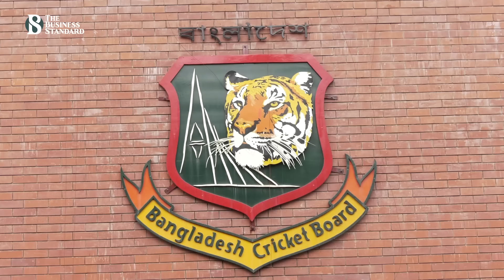২০১৮-২০২৪: শেখ হাসিনা ক্রিকেট স্টেডিয়ামের কাজ কতটা হল? | Cricket Stadium| BCB |The Business Standard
How much work was actually done to build the Sheikh Hasina Cricket Stadium in the last 6 years
২০১৮ সালে ‘শেখ হাসিনা ক্রিকেট স্টেডিয়াম’ তৈরির কার্যক্রম শুরু হলেও ২০২৪ এ এসেও এগোয়নি কিছুই। গত ৬ বছরে মাঠের কাজ না হলেও, বেড়েছে বাজেট। বসানো হয়নি একটি খুটিও। আপাতত মাঠটিকে খেলার উপযুক্ত বানাতেই মনোনিবেশ করবে বিসিবি। তবে বদলানো হবে নাম ও নকশা।